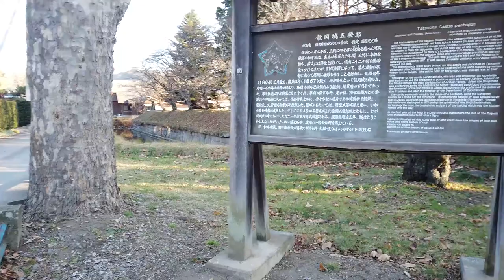2021.11.17 長野県佐久市 龍岡城跡 Ruins of Tatsuoka Castle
2021年11月17日に 長野県佐久市の 龍岡城跡 (たつおかじょうあと) を訪れました。
Ruins of Tatsuoka Castle in Saku City, Nagano Pref.
龍岡城は函館とともに日本に2つしかない五芒星形の西洋式城郭のうちのひとつです。函館の五稜郭に3年遅れ、慶応3年(1867年)に龍岡藩主・松平乗謨によって築かれました。完全な完成前に明治維新を迎え、廃城となりました。遺構として石垣、土塁、堀が残り、城内には小学校や招魂社が設けられています。